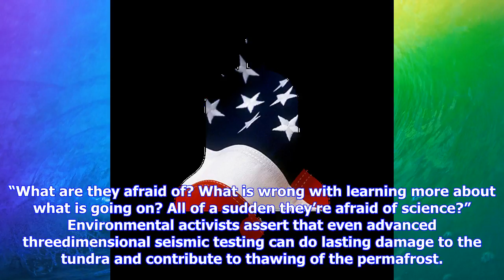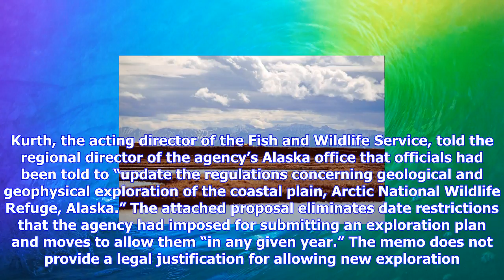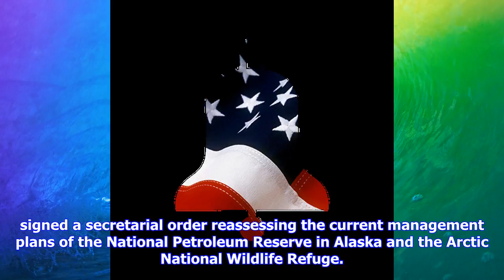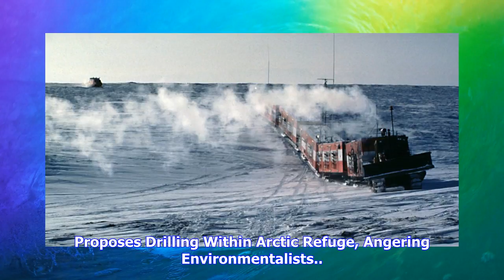Breaking News | Trump administration moves to open arctic refuge to drilling studies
Trump administration moves to open arctic refuge to drilling studies

Seismic exploration equipment in the Arctic National Wildlife Refuge in the 1980s. U.S. Fish and Wil...